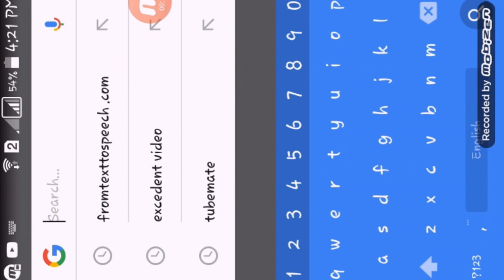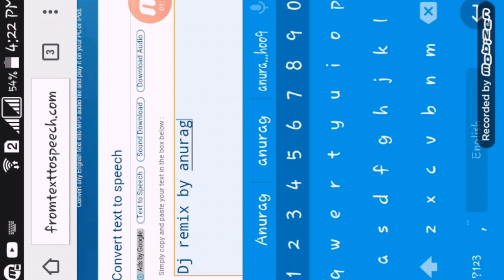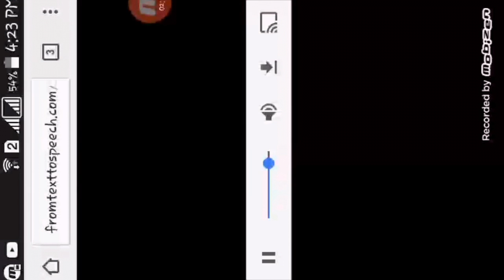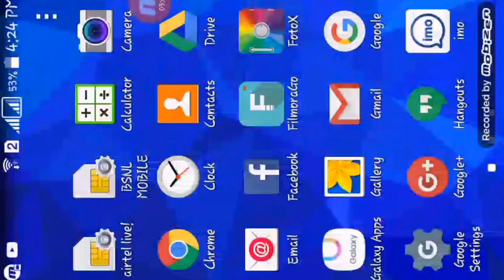(Hindi)Make your name dj voice